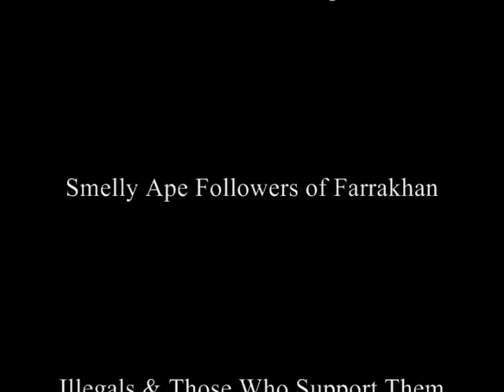MORE TIPS TO SAVE YOUR ACCOUNT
Beware of the YouTube page that wants you to sign back in, DON'T DO IT! Close your browser...the reopen it...AND CLEAN YOUR BROWSER'S history-cookies-cache--  Then sign back in.